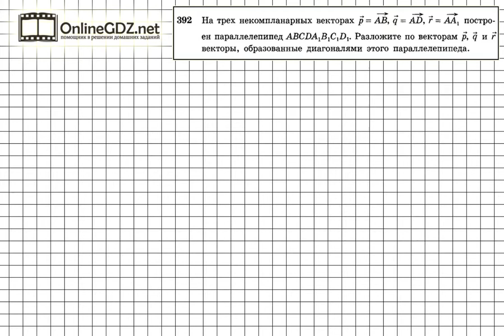Задание №392 — ГДЗ по геометрии 10 класс (Атанасян Л.С.)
Для того, чтобы о условию задания 392 разложить векторы, образованные диагоналями параллелепипеда, по данным векторам p, q и r, нужно воспользоваться правилом сложения некомпланарных векторов – правилом параллелепипеда ( см. п. 44). При этом необходимо использовать определение противоположных векторов.